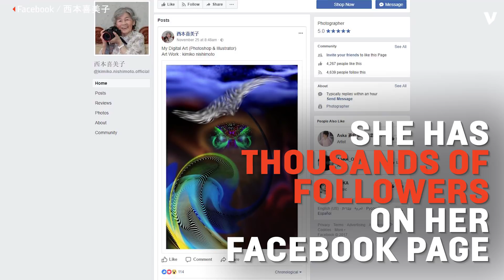Never Too Late: Japanese Grandma Discovers Photography And Becomes An Artist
This 89-year-old grandma is a photo editing master.

Kimiko Nishimoto discovered photography when she turned 72. She loved it so much that she set up a studio in her home and started to experiment with editing techniques.

Kimiko edits self-portraits using her MacBook in creative and humorous styles. When Kimiko was younger, she owned her own hair salon and even raced bicycles. Her foray into photography was inspired by her son, a professional photographer and artist.

Today, Kimiko has over 3,000 followers on her Facebook page and has even held a personal exhibition.

Post-retirement lifestyle is a popular topic in Japan, where the population is aging rapidly. Kimiko may be in her golden years, but when it comes to discovering new passions, it's better late than never.